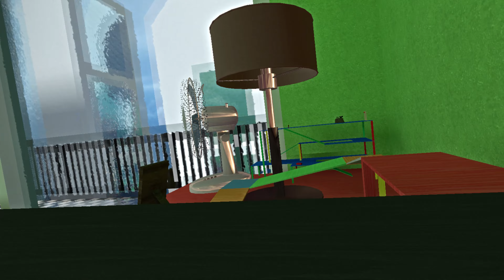L4D2 VR - Toyz 3 & 4 Against 'Bonzi Buddy' & 'Teletubbies' Zombies With Yoshi & The Power Rangers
Pokemon X & Y Honedge v1.1 (Katana): Pokemon X & Y Honedge v1.1 (Katana)

(Make sure you follow all instructions on the page, it's not complicated but it's important!)